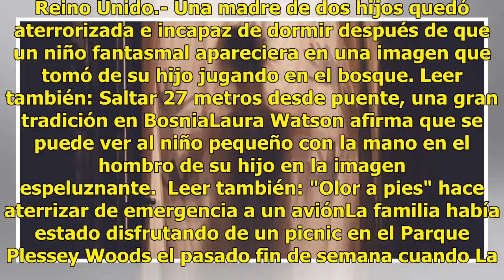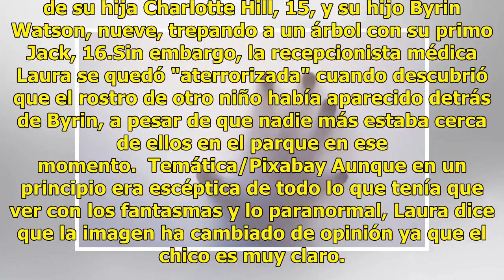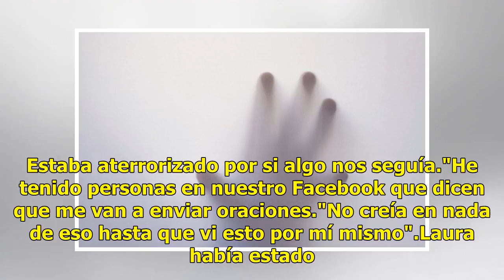Un fantasma aparece detrás de su hijo en un retrato fotográfico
Reino Unido.- Una madre de dos hijos quedó aterrorizada e incapaz de dormir después de que un niño fantasmal apareciera en una imagen que tomó de su hijo jugando en el bosque. Leer también: Saltar 27 metros desde puente, una gran tradición en BosniaLaura Watson afirma que se puede ver al niño pequeñ...